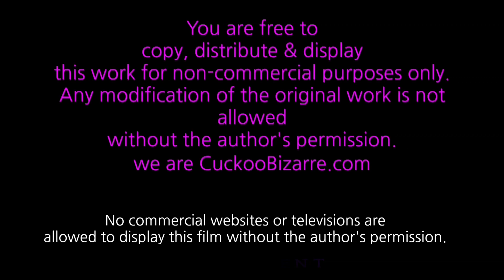Number Stations: a kiss to the sky from Luxembourg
Take a plane trip to Luxembourg above the clouds and beneath the skies with Cuckoo All video and musical content by Cuckoo Bizarre.